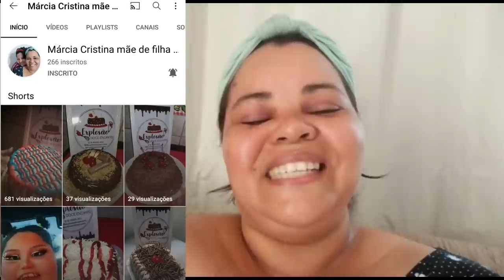VLOG COMPLETO,ALMOÇO DE RAPIDO E PRATICO MAS DELICIOSO 😋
Oi minhas amigas Aqui esta o link do canal da Marcia👇👇❤❤
Grande bj no coração JESUS CRISTO ABENÇOE GRANDEMENTE🙏🙏❤❤